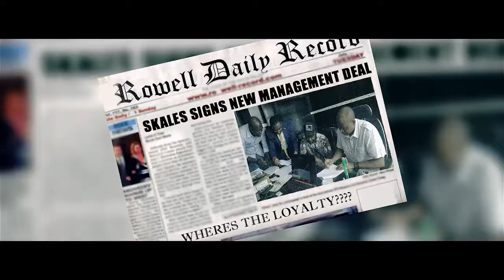Skales' Interview with Moet Abebe on TheTakeOver Pt. 1